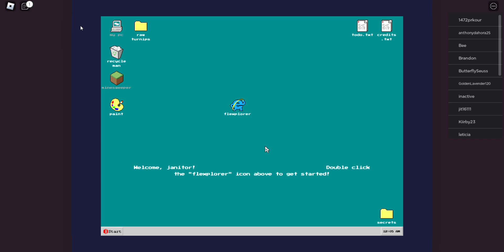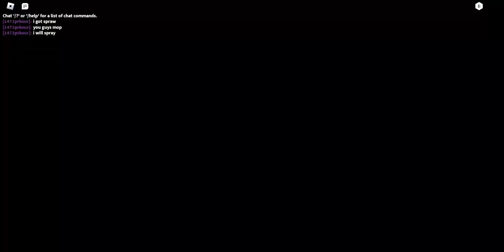cleaning simulator except im not cleaning (90 subscribers special, thanks guys)